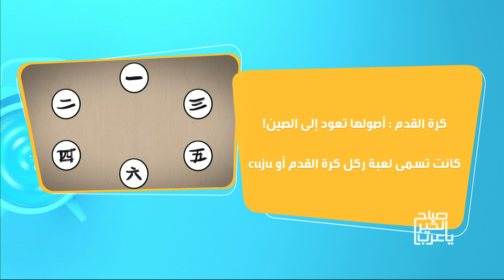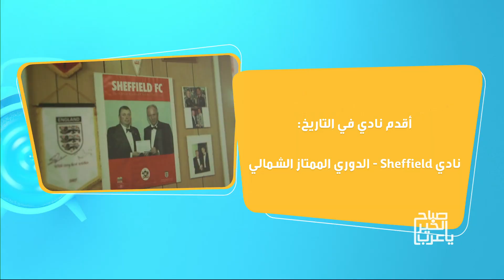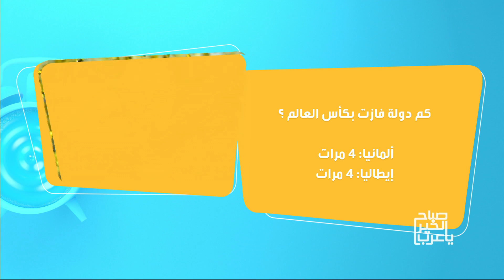معلومات أول مرة تعرفونها عن كرة القدم